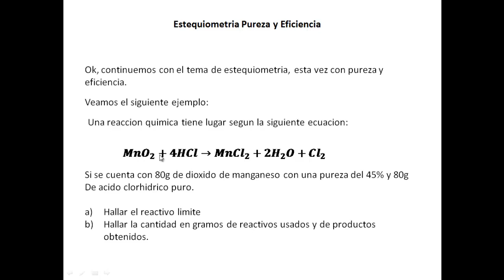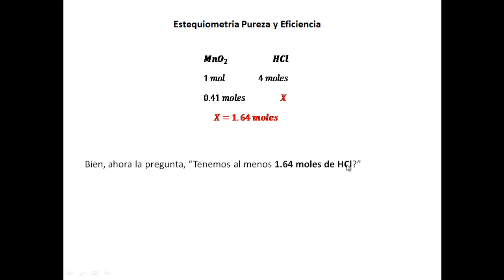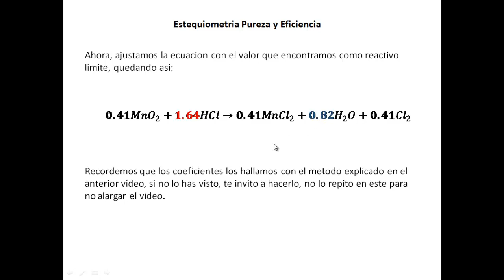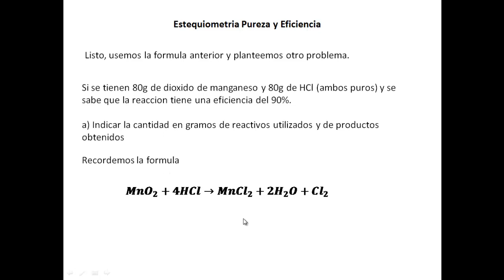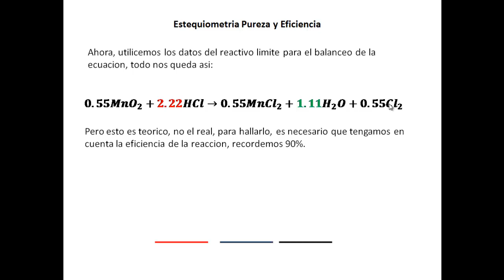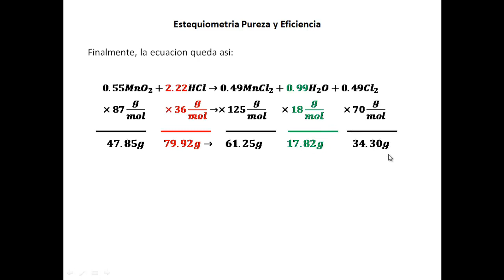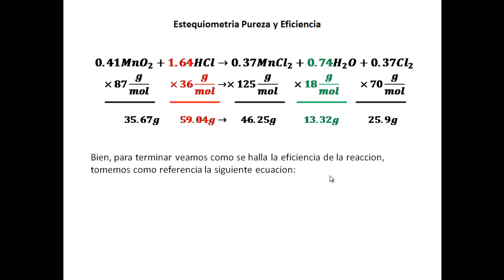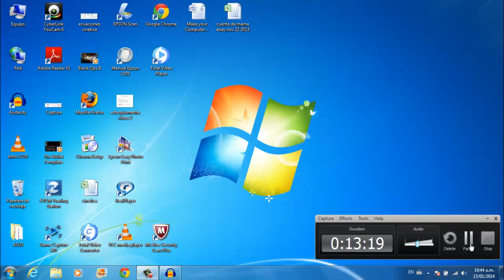Estequiometria Pureza y Eficiencia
Hola amigos, este es el segundo video de estequiometria, con ambos, podes decir que no necesitas mas informacion para hacer un ejercicio de estos.

Para Balanceo por Oxido reduccion